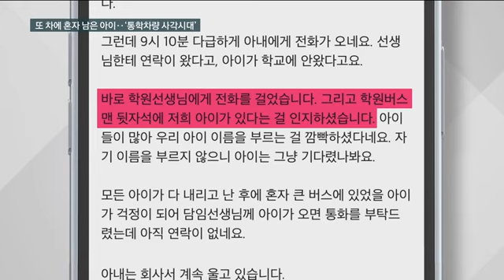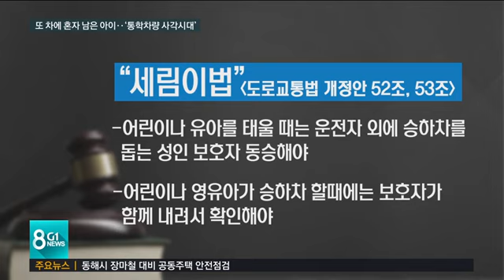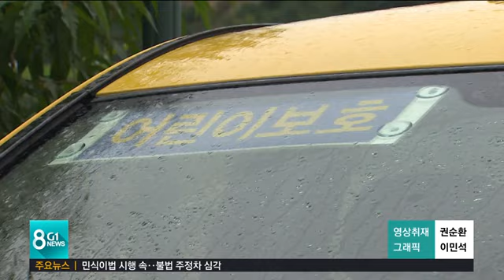[G1뉴스] 또 차에 혼자 남은 아이..'통학차량 사각지대'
초등학생 등교 개학이 시작된지 이제 2주 째입니다. 그동안 사회적 거리두리를 완화하면서도 학교 문을 다시 여는데 예민했던 건, 우리 사회가 가장 먼저 보호해야할 대상이 바로 아이들이기 때문일 겁니다.

 하지만 어찌보면 말뿐입니다. 사고가 날 때 마다 큰 논란이 됐던 어린이 통학 차량의 안전 규정 조차도 여전히 지켜지지 않고 있습니다.